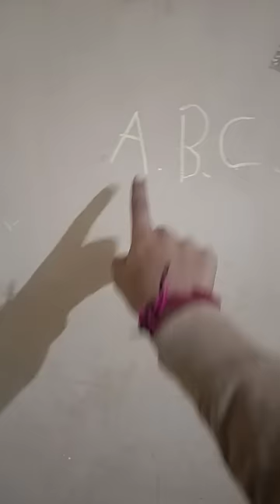12 December 2022